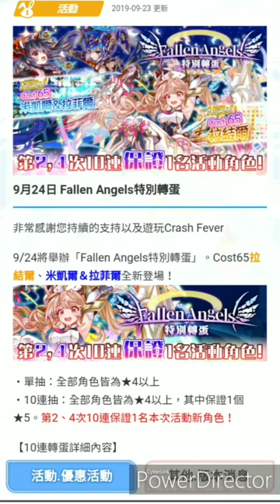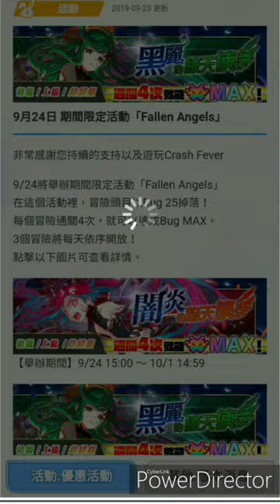【Crash Fever】超適合新手入坑的活動 FALLEN ANGEL轉蛋該不該抽呢